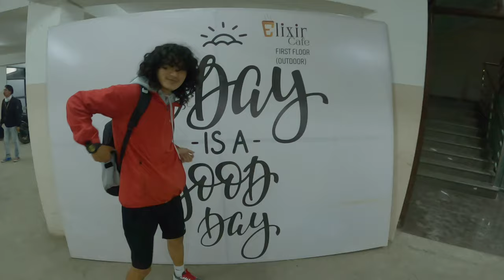Nepal's 1st bikes and coffee meetup event //superbikes in Nepal//@smzsama